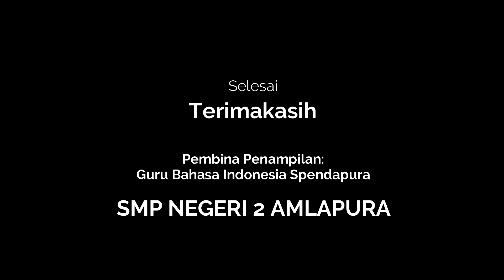SMP NEGERI 2 AMLAPURA :"Dialog Puisi di Sudut Sekolah" (Pelepasan siswa kelas IX Spendapura 2022)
Penampilan siswa spendapura pada sebuah dialog puisi yang tampil dalam pelepasan siswa kelas 9 SMP Negeri 2 Amlapura di Tahun pelajaran 2021/2022.